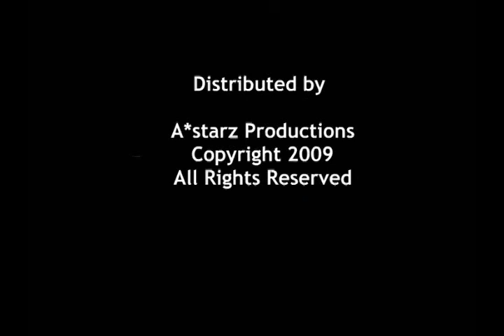CassidyPupVideo.wmv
Video of Cassidy & Hex puppy boy singleton born 9/12/2009. Video taken on 11/20/2009. This pup is "Prankster" and is now Ch. Dreamer's Merry Prankster. His AKC conformation webpage is:
He comes from generations of health tested clear keeshonden. Do not buy from commercial or volume breeders. For good kees available from reputable sources, see: